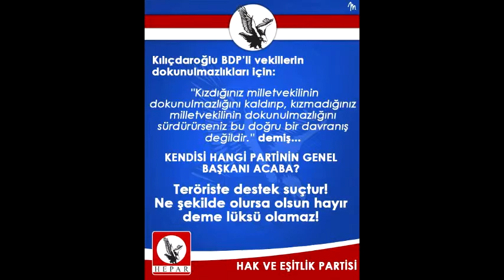HEPAR Mars Keman Solo